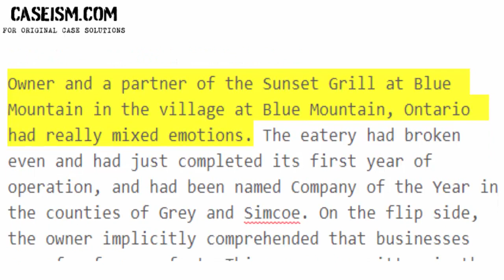Sunset Grill at Blue Case Study Help - Caseism.com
This Case Is About Sunset Grill at Blue Case Study Help and Analysis

Get Your Sunset Grill at Blue Case Study Help at Caseism.com